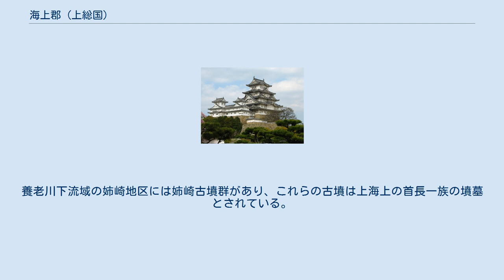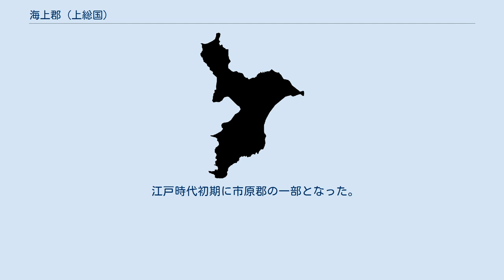海上郡 (上総国)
千葉県の郡_(消滅)
令制国一覧 」 東海道 」 上総国 」 海上郡 海上郡（うなかみぐん）は上総国にかつて存在した郡である。
中世には海北郡と佐是郡とに分割され、江戸時代初期に市原郡の一部となった。
現在の市原市のうちの養老川左岸を領域としていた。
 下総国にも読みが異なるものの同名の海上郡があった。
 上海上国造の領域を中心に編成された。
養老川下流域の姉崎地区には姉崎古墳群があり、これらの古墳は上海上の首長一族の墳墓とされている。
なお、『続日本紀』の神護景雲元年9月22日条によれば、上海上国造の末裔とみられる当郡の人、檜前舎人直建麻呂に上総宿禰の姓が与えられ、また宝亀6年3月2日条には同人を「隼人正と為す」とある。
 万葉集は当郡の歌として、巻七に「夏麻引く海上潟の沖つ洲に鳥はすだけど君は音もせず」と、巻十四に「夏麻引く海上潟の沖つ洲に船は留めむさ夜更けにけり」の二首を載せている。
 当郡には、島穴神社と姉埼神社の二つの式内社があるが、上総国の式内社は少なく郡中に複数の式内社があるのは当郡のみである。
 『和名類聚抄』に記される郡内の郷（8郷）。
 中世には海北郡（かいほうぐん）と佐是郡（さぜぐん）とに分割されていた。
 江戸時代初期に市原郡の一部となった。